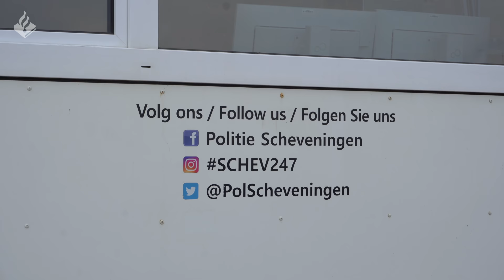Politie Scheveningen | Zwemmers in de problemen | Team Toezicht Kust | Bureau Hofstad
Welkom bij weer een nieuwe video. Vandaag draai ik een zaterdagdienst mee met collega Thessa aan het team Toezicht Kust.

Wij krijgen diverse meldingen aan en op het strand. Waaronder een melding van zwemmers in nood.

⇨ Post:
- Hoofdstraat 54
- 3972 LB Driebergen
- Afdeling communicatie

⇨ Materiaal:

- 2x Gopro 5
- 1x Gopro 7
- 1x Sony A6400
- 1x Panasonic HC-X1000

⇨ Montage:
- Edius
- Adobe Pro